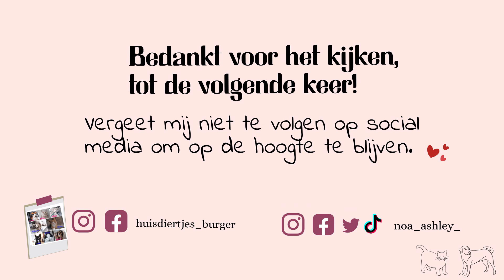Wat zijn ze toch lief voor elkaar! - Huisdieren 🐾 - Deel 18 - Noa Ashley.mp4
In deze video zien jullie beelden van de huisdieren!
Veel kijkplezier! Heb je huisdieren?

⇢ In Maart zijn Lotte & Prins overleden, hieronder zie je de video's die ik over hun heb gemaakt:

❖ Schema (doel):
Elke week op WOENSDAG om 16.00
+ Shorts/Tiktoks

❀ Social media ❀

❀ Over mij ❀

Hallo, Welkom op mijn kanaal ik ben Noa en ik ben 19 jaar. Op dit kanaal zie je vlogs,

Liefs Noa ❤